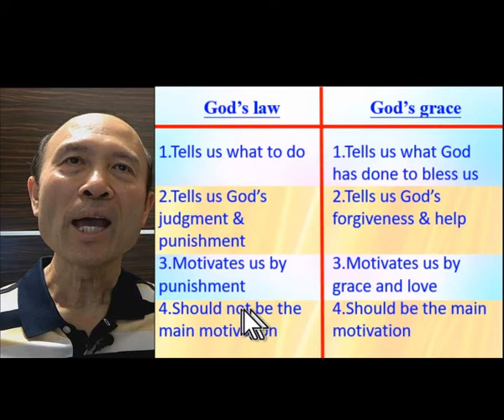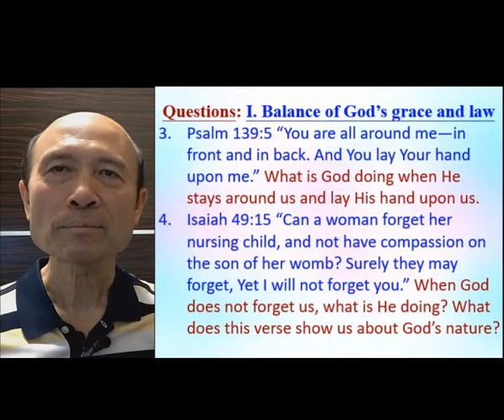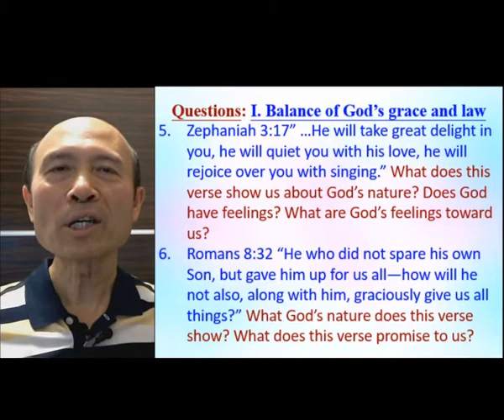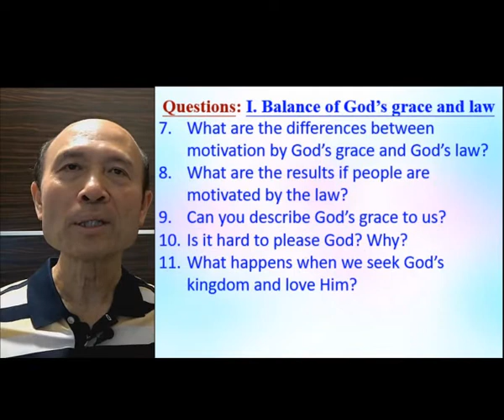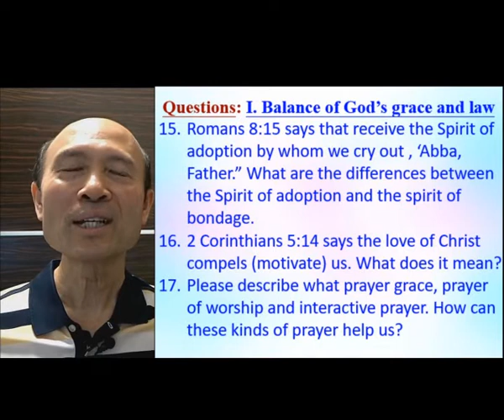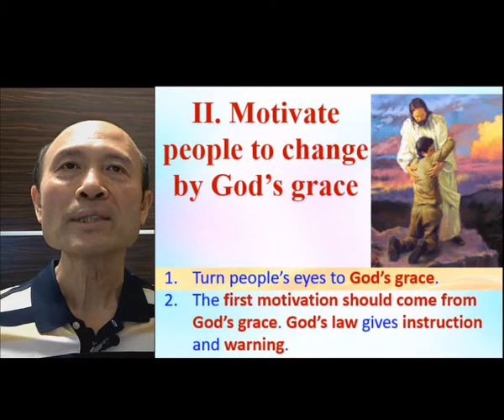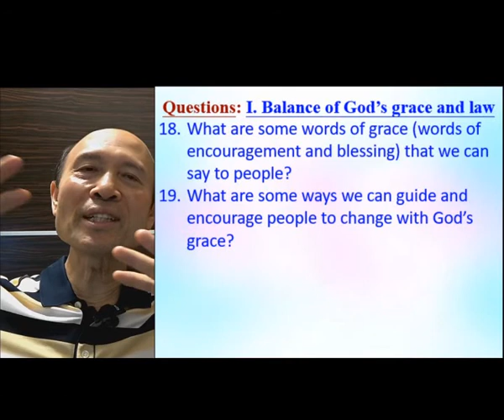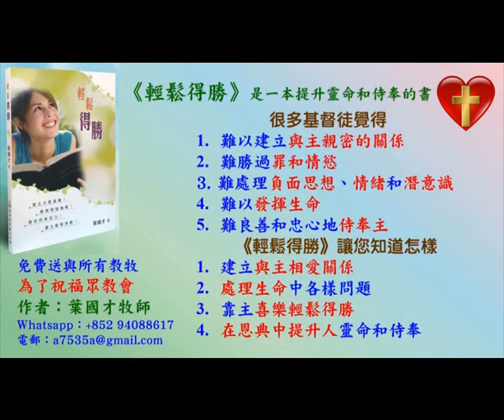Questions about Balance of God's grace and law - 09.2020 - English - Pastor Yip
Questions about Balance of God's grace and law - 09.2020
I, Pastor Yip, have a bachelor degree in a Bible college and 2 master degrees in theology. I have taught in seminaries and Bible schools. I was filled with the Holy Spirit in 1998 and has trained many ministers and lay people to be filled with the Holy Spirit and to serve God with the power of God. I have done ministry training for pastors & leaders in 15 countries in English and Chinese. I am happy to help any church, pastors or group of devoted Christians to experience the renewal of the Holy Spirit and to be trained to serve God with the wisdom of God.

1. 與主的關係：怎樣建立與主相愛的關係，怎樣從主的愛得力，怎樣深信神的供應和計劃。
2. 處理生命：怎樣不被人、罪、負面思想情緒和潛意識、婚姻和生活的問題、和侍奉的問題影響。
3. 進入不同層次的侍奉：侍奉可以由簡單的生活見證，到建立別人的靈命，或進入策略性的侍奉。

《輕鬆得勝》的特色：
1. 一目了然：簡單知道怎樣處理和發揮生命。
2. 有實際可行的方法：我和很多人曾20年實際地應用。
3. 可以輕鬆喜樂地得勝：可以在恩典中輕鬆喜樂地處理任何問題，不需要在壓力下成長。因為耶穌的軛是容易的，而神喜悅我們任何真心的努力。
4. 活出《輕鬆得勝》並不太難：處理和發揮生命並不是遙不可及。

密碼Password：HongKong12